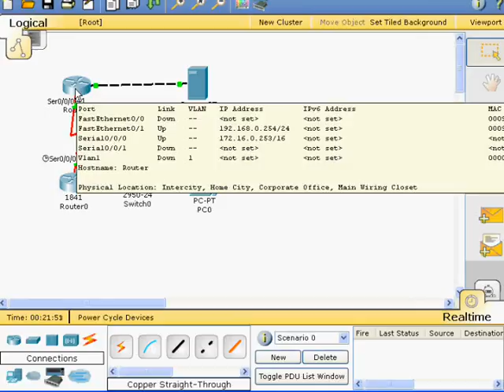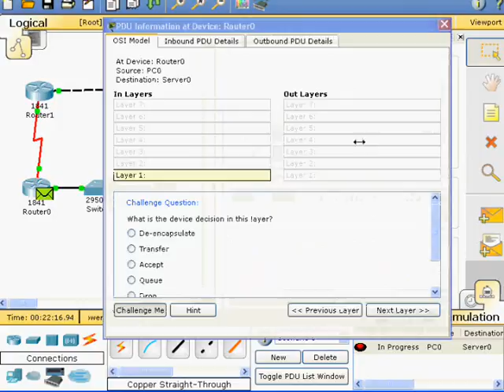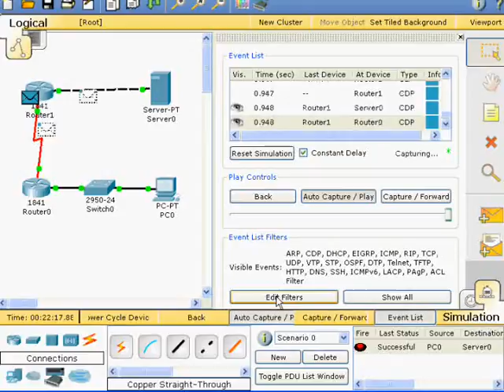Tutorial Packet Tracer Básico: modo simulación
Uso del Packet Tracer en modo simulación. Topología: 1 PC+1 Servidor+2 Enrutadores+1 Switch.
NOTA: Al audio fue cambiado por licenciamiento. Apenas pueda lo cambio y pongo los créditos que son.